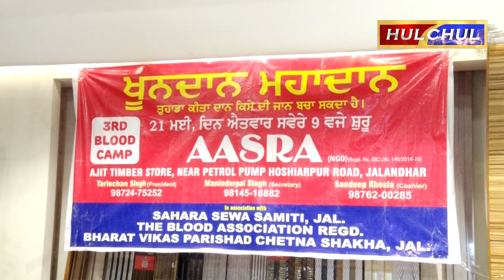Hulchul TV :आसरा NGO की ओर से तीसरे रक्तदान शिविर का आयोजन